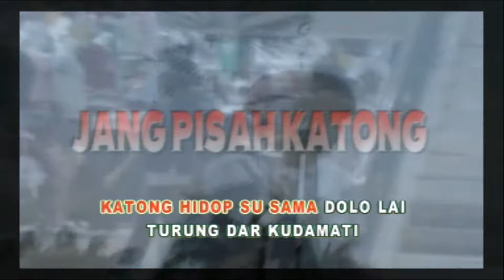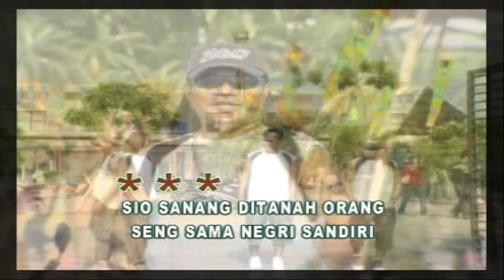JANG PISAH KATONG 2 - MAINORO - ( Official Video Music ) Billy Record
Pemberitahuan Video Terbaru Kami. Terima Kasih
➤Judul : Jang Pisah Katong 2
➤Vocal : Mainoro
➤Cipt : Robby Lailossa
➤Mix & Mastering : Nimen Titarsole
➤Video Editing : Adi Puling ( Gajah Mada Record )
➤Studio : Adi Kla Pro,Anastra
➤@Billy Record